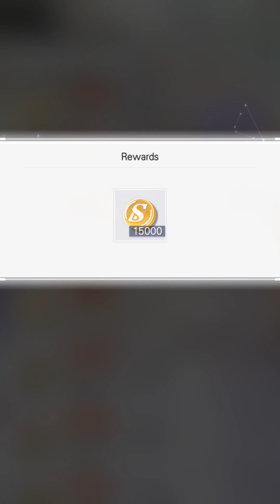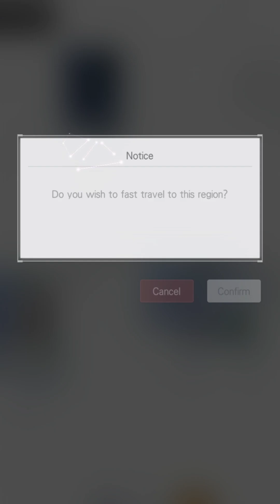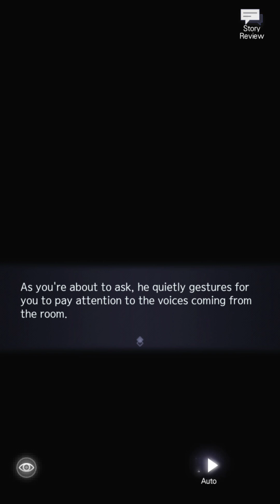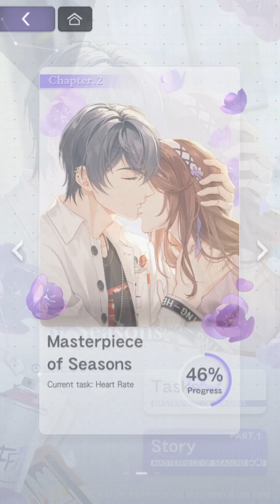Chapter 2 Masterpiece of Seasons Personal Story | Marius Von Hagen | Eng Sub S-Chinese Dub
Tears Of Themis

Hand in hand, we'll paint our future.

"Masterpiece of Seasons Chapter 2" Limited-Time Event Preview

Event Period: 2023/3/29 11:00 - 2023/4/8 (UTC+9)

1. Complete the Main Story Tasks in Masterpiece of Seasons Chapter 2 for Event-Limited Badge

During the event, proceed to Marius' Studio in Hemingway Heights, and follow the task clues to find EVENT. Complete the Main Story tasks in Marius' Personal Story to receive S-Chips. In addition, complete all Phase 1 and Phase 2 tasks in the "Masterpiece of Seasons Chapter 2" event to receive the event-limited "Crafted With Love" Badge, Tears of Themis, and other rich rewards.

2. Complete Event Tasks to Unlock Exclusive Interactive Story

During the event, upon completion of the Main Story tasks in Phase 1 of Masterpiece of Seasons Chapter 2, head to Marius' Studio in Hemingway Heights to make Clay Sculptures with Marius. Complete one Clay Sculpture to receive one Exclusive Story. Tap on the speech bubble to experience it. Note that there are a total of 16 Exclusive Stories. They will appear at random and will not repeat before you have triggered all 16 of them.